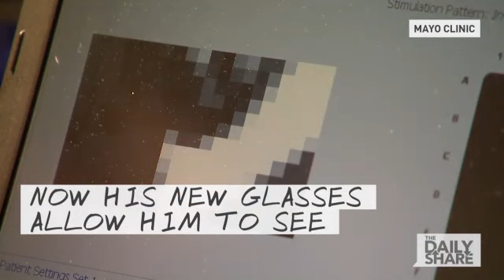Watch a blind man see with bionic eyes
For more than a decade, Allen Zderad hasn't been able to see his wife, children and grandchildren. He could barely see glimpses of light after the eye disease retinitis pigmentosa began taking his eyesight about 20 years ago.Today, thanks to surgery performed at the Mayo Clinic using "bionic eye" technology, Zderad is learning how to see all over again.